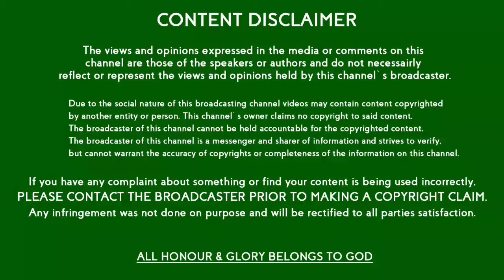TOP 10 SONGS OF THE WEEK - (KANNADA)| FEB 18, 2017 (RADIO MIRCHI TOP 20)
Top 10 Songs of the Week - Kannada || February 18, 2017 according to Radio Mirchi Top 20